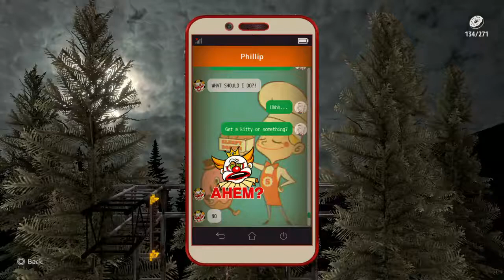The Missing J.J. Macfield walkthrough Part 4 : Lumber Mill / Freight Line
At this point in the game you should have 86 donuts; 26 individual donuts and 6 sleepy's. If you don't have this amount, then you're missing some.

Donuts 27, 28, and 29 (0:54): At the beginning of the lumber mill area, use the control to lower the platform enough to reach the upper area. You don't need to mess with this crane anymore once you do this. As soon as you climb up you'll see these three donuts. Don't worry about the left side fan for now.

Donuts 30 and 31 (2:10): Make your way all the way to the right side of the lumber mill.  When you use the control, the crane platform will break off sending these two donuts down into the lower area. Simply drop down and grab them.

To get pass the lumber mill area, you need to find nine gold bricks and throw them on the conveyor belt. They will drop onto the cart. There's a number above the cart telling you how many bricks are on it. The counter goes up to ten and there's only nine bricks. I'll explain how to do the last one a little later.

Donuts 32 and 33 (3:30): Go to the middle area of the lumber mill and climb up of the ladder where you'll find the right side fan. Get sucked by this fan and you will get these two donuts.

Donuts 34, 35, and 36 (3:59): When you get sucked by the fan, you will only be left with your head. Stay in head form and go all the way to the right. Dodge the sawblades on the conveyor belt. Go to the lower area where you got the two donuts from the broken platform. Go left and you will find a hidden duct. You can only get through here in head form. Make your way through the maze of sawblades. These three donuts are at the end. Recover afterwards.

Donut 37 and Sleepy's 7 (12:08): Go to the left side of the conveyor belt where the large sawblade is. Get hit by it and you'll get knocked up to a ledge. That's where the donut is. The sleepy's is right near it but there's a wall blocking you. Wait for the sawblade to come up and get hit by it again while you're on the ledge. When you're left in head form, roll under the wall and get the sleepy's.

Donut 38 (13:20): Get sucked by any fan. In head form, go under the platform where the rolling sawblade is. You'll find the donut.

Go to the right side of the conveyor belt and get hit by the large sawblade. When you get knocked up to the platform, recover and pull the lever to turn the power off. Three bricks are right there; throw them down. Two more are to the left of the conveyor belt. The last three are to the right of the left side fan. The fan must be turned off to get them. Pull the lever to turn the power back on. You need one more weight. Go to the middle of the conveyor belt and get hit by the small sawblade. Your arm is the final weight. With the cart free, push it all the way to the right. Move the crane arm to the cart. You now have a new crane platform. Use it to escape the lumber mill.

Donuts 39 and 40 (17:05): These are to the right of the left side fan. Power must be off to get them.

Sleepy's 8 (19:28): Make the crane platform hit yourself. When you get turned up-side-down, the sleepy's is in the corner.

Donut 41 (27:17): Simply crawl on the lower beam to get it.

Donuts 42 and 43 (27:54): Get hit by the spikes multiple times until you're in head form. Roll under the large box to the left. The donut is inside. Recover and go right. Crawl under the front of the train and you'll find the other donut.

To get pass the freight line, you need to move the train by throwing wood into the furnace but there's something else you need to do first. As I've shown, it won't move unless you destroy the vines. Use the furnace to light yourself on fire, but before you do that, go to the passenger cars and unlock the door. You'll have to crawl under the train to reach the door switch. Now light yourself and make your way to the vines. Dodge the water and drop down using the chain so you don't break apart. Destroy the vines, recover, and throw wood into the furnace until the train moves and that's it.

Donut 44 and Sleepy's 9 (34:03): Once you've moved the train, climb up the hanging rope. Dodge the spikes and jump across the platforms. You'll see the donut first, then the sleepy's at the top.

Donuts 45 through 48 (42:49): After the train has been moved, two are in the first passenger car. One is on the tracks by crawling left under the passenger car. The last one is on top of the train by the tunnel entrance.

Donut 49 (44:00): When you reach the end of the train, climb up the ladder and jump left. You'll find another ladder; the donut is at the top. After you jump off the train, start running. When the train hits you simply stay under it and jump.when the ramp comes. That's it for this part.